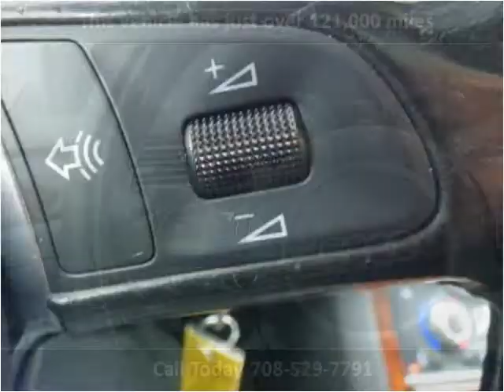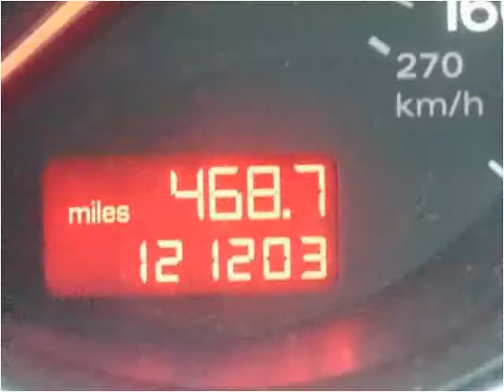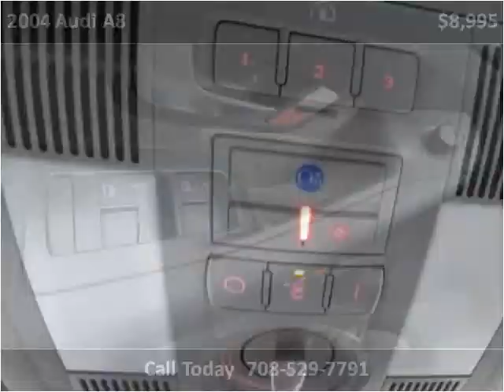2004 Audi A8 Used Cars Burbank IL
This 2004 Audi A8 is available from Baha Auto Group.